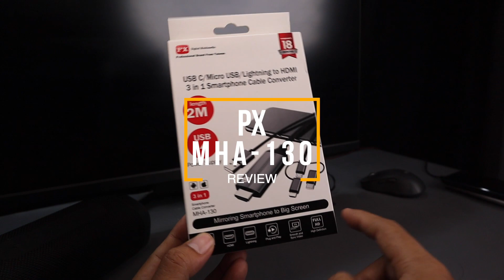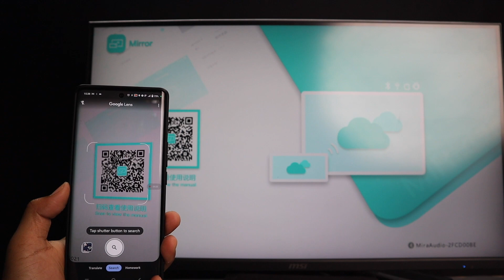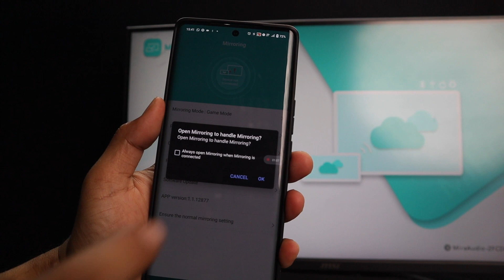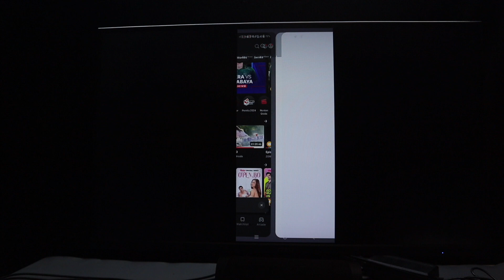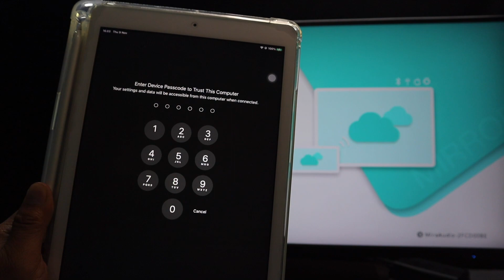Cara Tampilkan Layar Gadget Android dan Iphone ke Monitor Pake PX MHA-130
Hello, selamat datang di channel kami. Channel ini mengulas berbagai gadget dengan perspektif awam atau bisa dibilang, kami membantu anda untuk menentukan apakah anda perlu beli atau ga. Tenang aja, video kami ini selalu diulas dengan apa adanya, bebas !